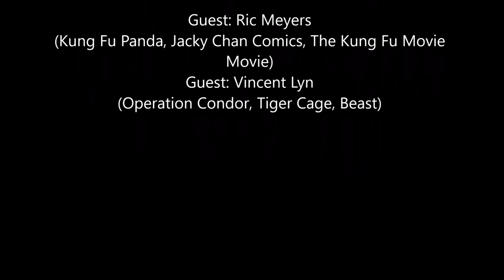2015 UASE Red Carpet RicMeyers & Vincent Lyn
Vanessa Bontea Hosts our 2015 UAS Cinemax Red Carpet Reception Interviews at HBO with special guests Ric Meyers and Vincent Lyn.